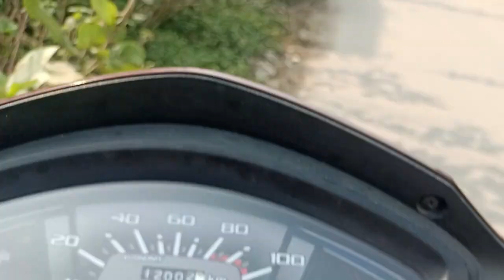বর বাড়িতে 🌴🌴 আনলো কচুরি আর চপ, আর আমরা মারলাম টপ টপ। 🔥🔥🔥🔥🔥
hi viewer's in this video you will get information about chop & kochudi that will get best in our west bengal purulia. very good food is here. so this is short blog by me kochudi & chop.